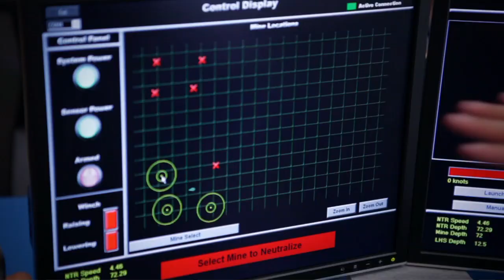Science Olympiad is Awesome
An after-school team activity, Science Olympiad is one of the nation's most prestigious and rigorous competitions of science, technology, engineering and math. At both the state and national level, Science Olympiad teams compete in more than two-dozen scientific and engineering challenges on topics ranging from human health, ecology, chemistry, cell biology, geology and engineering. Awards are given for the best overall team score and individual scores in each event. In 2011, the University of Wisconsin-Madison hosted the National Science Olympiad competition, which drew more than 6,000 students, parents and coaches from 47 U.S. states. Video: David Nevala.